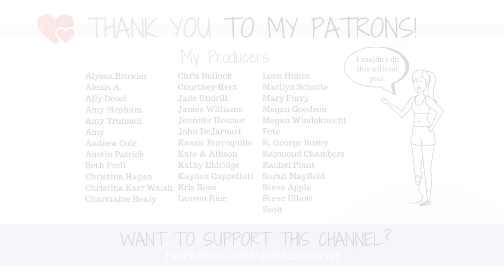What I REALLY Feel About My Prosthesis...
Its a weird process trying to make peace with a new part of your body...
Its good, but bizarre. Here's where I'm at.

MERCH!

Jo Beckwith
3578 Hartsel Drive #615

MY STORY //

MY EQUIPMENT //

CONTRIBUTE SUBTITLES! //